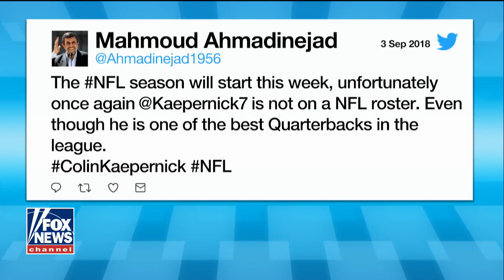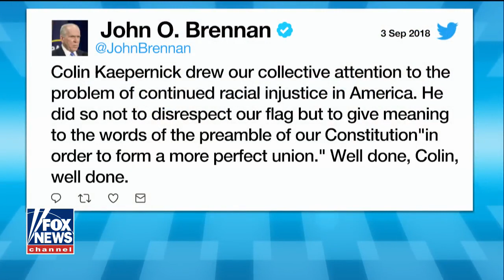Wounded veteran fires back at Kaepernick's Nike ad